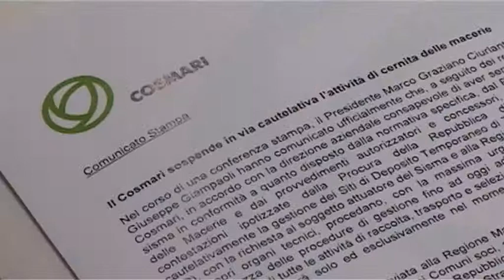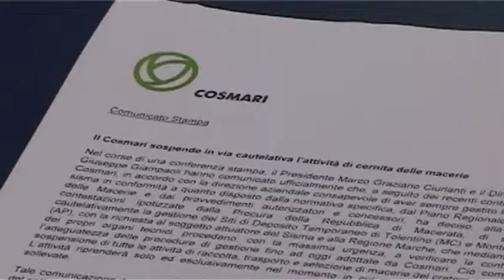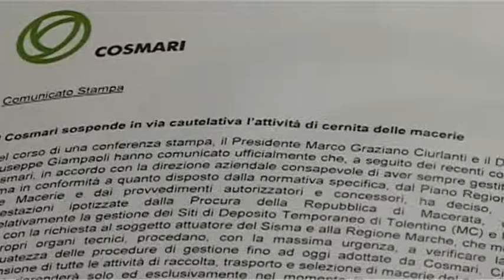Il Cosmari sospende la cernita delle macerie del terremoto di Nicola Baiocco